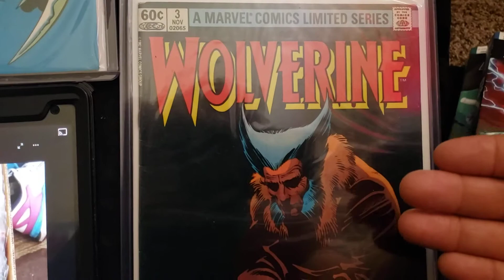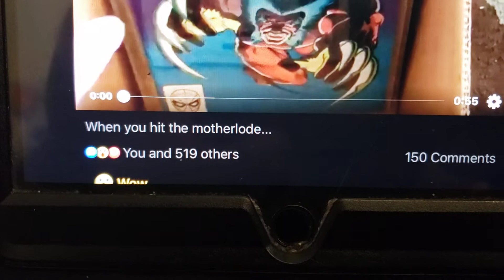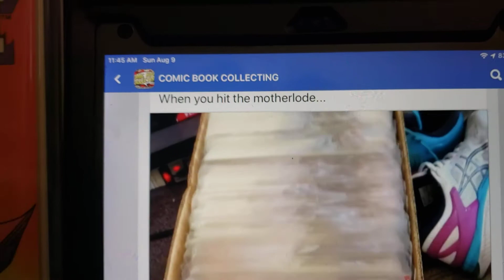Wolverine Mini-Series #1-4 In Multiples! Short Box Haul Greatness!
This video is on one of the comic book pages I follow on Facebook titled 'Comic Book Collecting'!
I wanted to share with you what I spoke of in one of my recent videos from this weekend of the awesome find that Eddie DeAngelini shared to the page of his find!
Have you seen it or are you on the Facebook page I speak of?
Check it out if not!
In the meantime please enjoy this video and try to keep the drooling to a minimum!
Lol!
Any suggestions or questions leave them in the comment section below or gmail at...